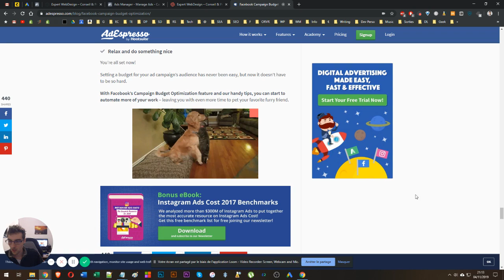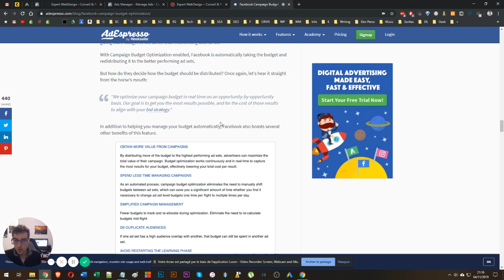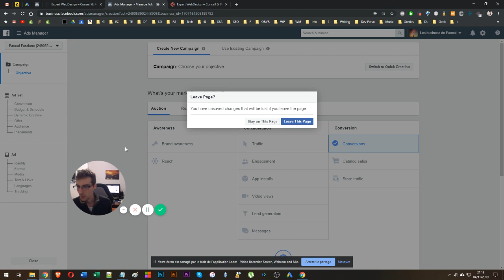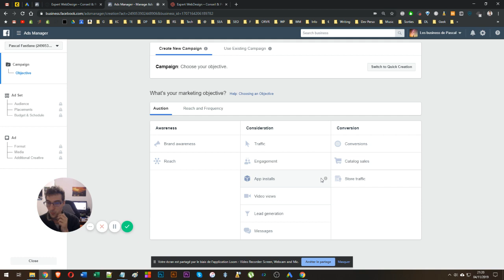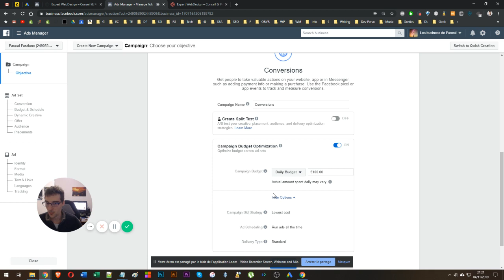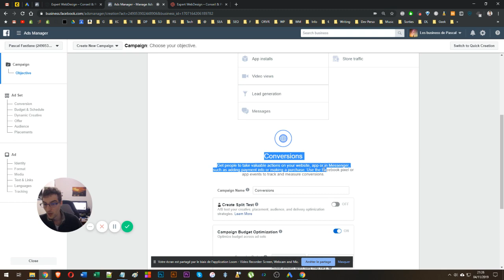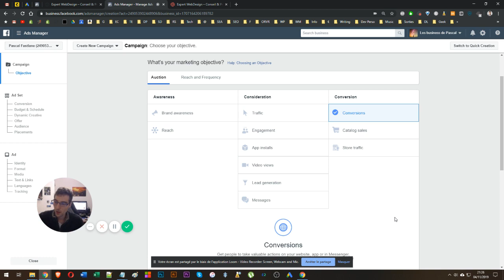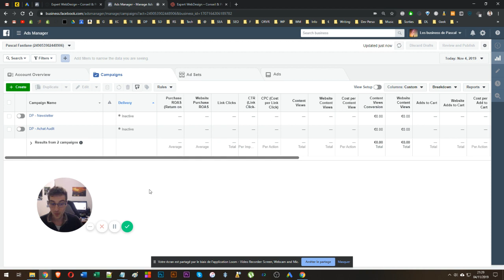Facebook Ads Change Son Algorithme! Tout Savoir sur le Campaign Budget Optimization (CBO)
Depuis Septembre 2019, certains comptes ont désormais l'obligation de configurer leurs campagnes en CBO !

Mais le CBO c'est quoi ?
Apparu en 2017, le Campaign Budget Optimization, ou l'optimisation de budget au niveau de la campagne, a été relativement négligé car contrairement aux promesses de Facebook Ads, les performances enregistrées s'avéraient moins efficaces qu'avec un contrôle du budget au niveau de l'AdSet

La fonctionnalité a depuis subi plusieurs itérations, et présente plusieurs avantages indéniables :

1) Moins de temps passé au management de campagnes (puisque le duplicate/kill d'Adset n'existe plus)

2) Moins de phases d’apprentissage (Rappel: vous avez besoin d'enregistrer 50 conversions par Adset avant d'avoir accumulé assez de data pour être optimal)

3) Réagit automatiquement aux variations de performances des Adsets : Facebook mets les sous sur l'adset le plus optimal à l'instant t, et ça c'est bien !

Concrètement, qu'est-ce que vous devez faire à partir d'aujourd'hui?

1) Démarrez les test a partir de maintenant !
Pour ne pas être surpris et contraint lorsque la fonctionnalité deviendra obligatoire

2) Créez des campagnes qui correspondent à des étapes spécifiques du tunnel de vente

3) Jugez les résultats de la campagne (qui est basée sur un objectif prédéfinie) et non plus sur les Adsets

facebook ads nouveau
facebook algorithme
facebook cbo comment faire
campagne cbo
facebook perte argent
pub facebook gagner argent
facebook ads
publicité facebook
formation facebook ads
pub facebook
facebook ads dropshipping
publicité sur facebook
cbo facebook ads
stratégie facebook
faire de la pub sur facebook
facebook ads apprentissage
facebook cbo
cbo facebook
budget facebook ads
facebook ads cbo
facebook ads budget
facebook ads shopify

Consultant & Formateur

SERVICES

OUTILS

RESSOURCES